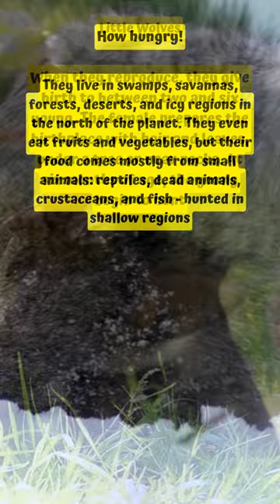Facts you didn't know about wolves